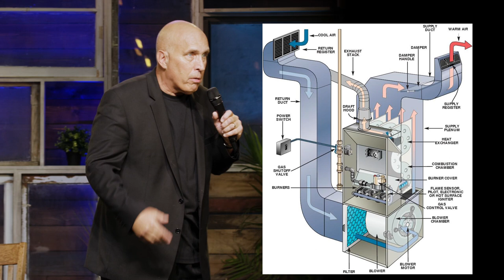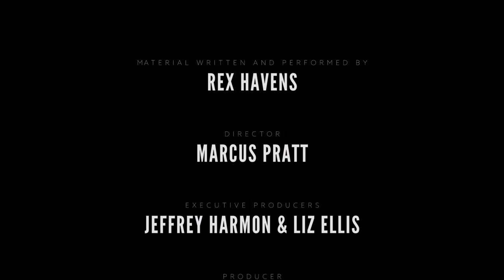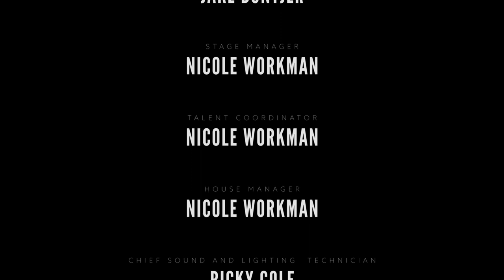Men and Women All Wrapped Up In A Towel - Rex Havens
Comedian Rex Havens men and women comedy discussing decorative bathroom towels!!